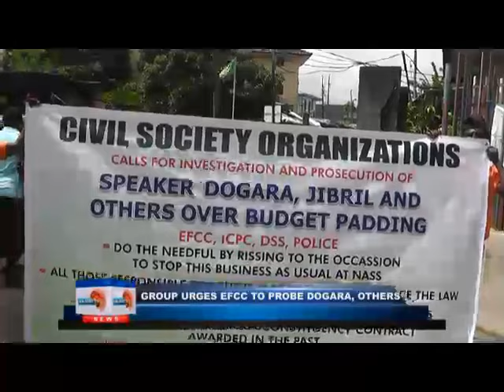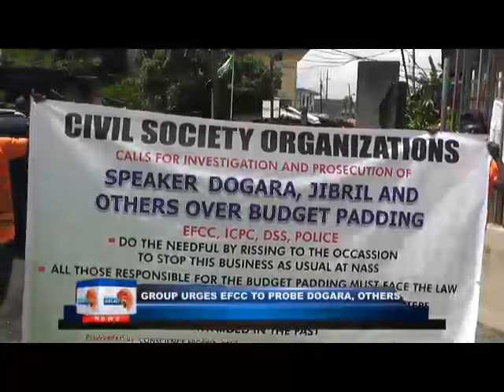Group urges EFCC to probe Dogara, others